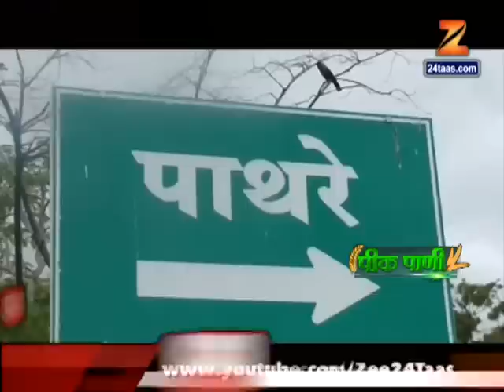पीकपाणी | अहमदनगर : शेततळ्यात फायदेशीर मस्यशेती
Peekpani Ahmednagar Learning Fish Farming As new Way For Earning